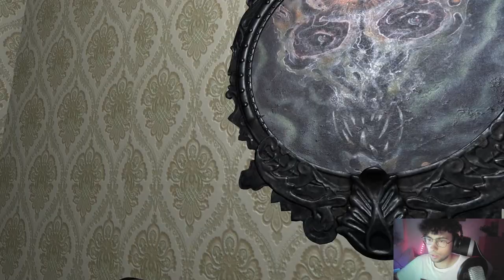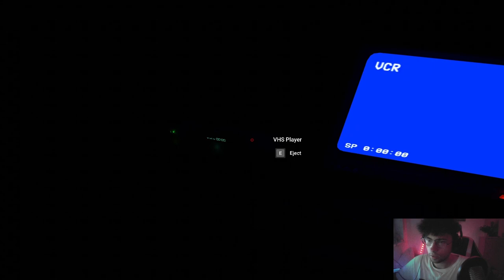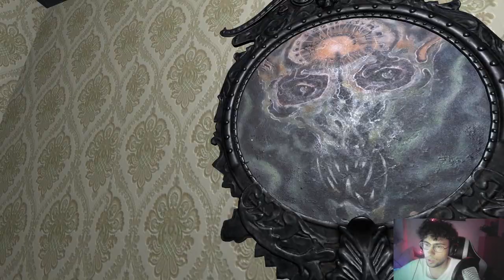Schaut NIEMALS das TAPE sonst...!!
Mit * Markierte Links sind sogenannt Afiliate-Links, woran ich einen kleinen Teil verdiene, sofern jemand durch diesen Link was einkauft.